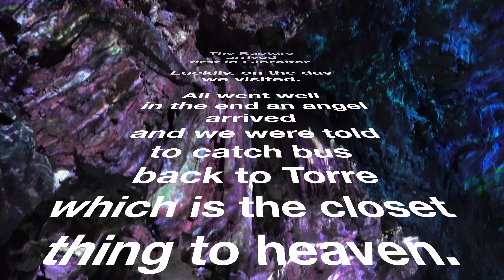Spectacular Gibraltar during the Rapture. 4K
This May Be Difficult To Believe... But!

We went on an OAP bus trip to Gibraltar!

I know what you are all thinking, how the heck did we manage to fool them that we are OAPs?

The truth is, I lied about our heights on the application form!

Imagine if you will, a care home on wheels, and that's an OAP Bus Trip.

We have visited Gibraltar many times, this time it was spectacular, we arrived on the day of the Rapture, luckily, I was able to film the whole event.

To be honest, I never thought that the Ascension would be in a cable car, but there you go.

It seems that the apes were the first to arrive and they bagged all the best viewing places.

We had to walk down back into town, some 5 kilometres, a very deep descent, it was laughingly called a ‘path’!

It was a track! a track that even mountain goats would struggle to walk.
Still, it was an epic journey and well worth the £70pp.

Watch till the end with your volume at max, the arrival of the Angel is especially spectacular.